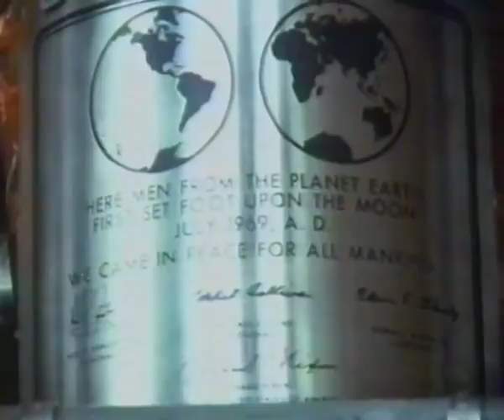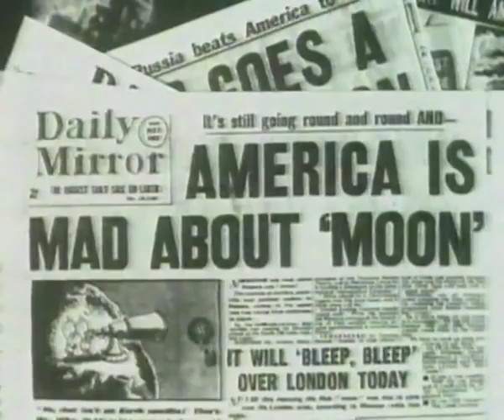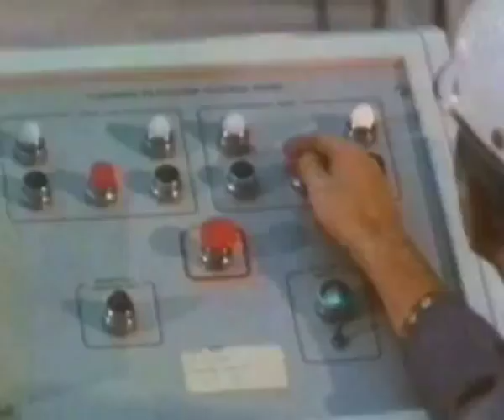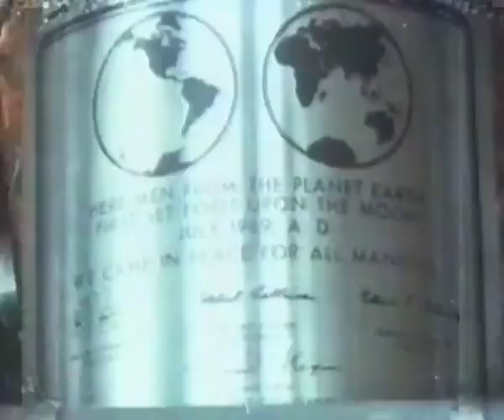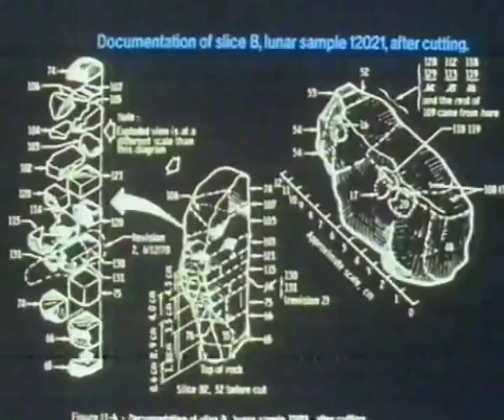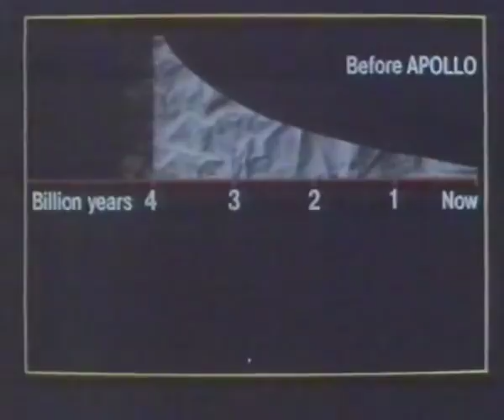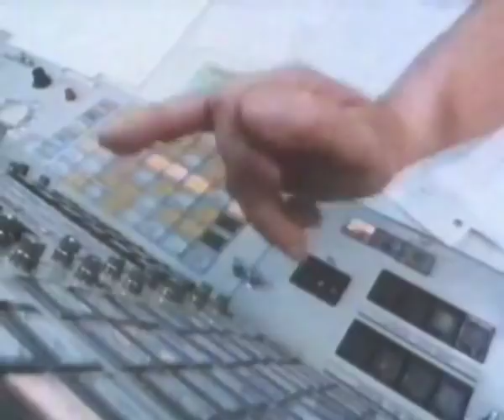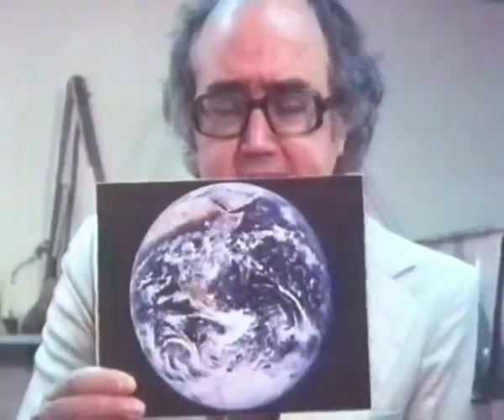James Burke The other side of the moon 1979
Posted for education and research purposes.
I don't think this video is available anywhere, including BBC archives.
I'm very happy to see how popular this video has been.  I recommend also watching this one that I think the BBC aired the same night before "The other side'